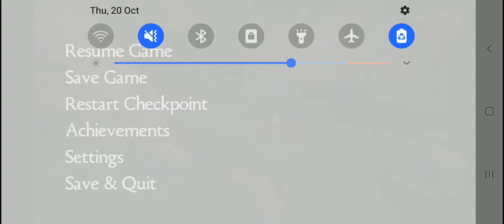Two *Bros* on a Journey for Cure..... [BROTHERS - A Tale Of Two Sons #1]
The Beginning of an Adventerous tale of Two Brothers, on a Mission to Cure there Dying Father.